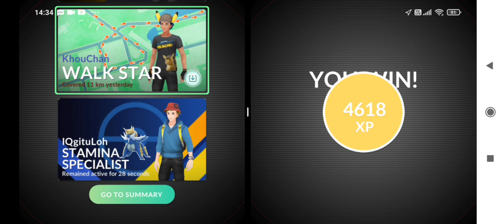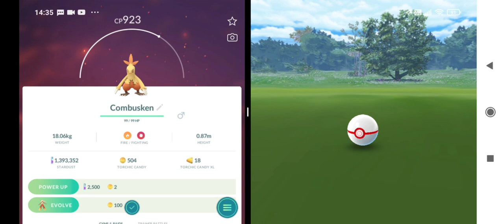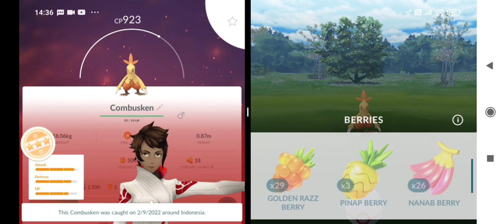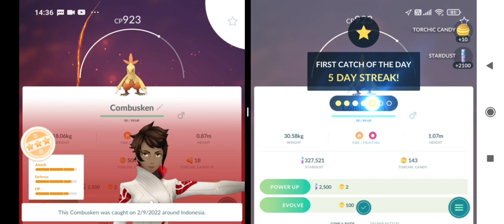Jenis Ayam, Berapi dan Fighting Pokemon Go Part 2